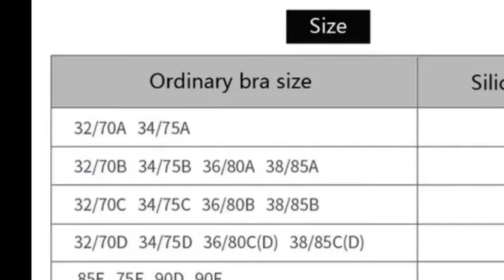WOMEN OUBINEW Fly Bra// The best bra for women 2019 //Strapless Silicone Push Up Invisible Bra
OUBINEW Fly Bra Strapless Silicone Push Up Invisible Bra Self Adhesive Backless Bralette Plus Size Seamless Bras Women Intimates
Hot product
Bras shop
Best bra
Top bra
Women bra
Sexy bra